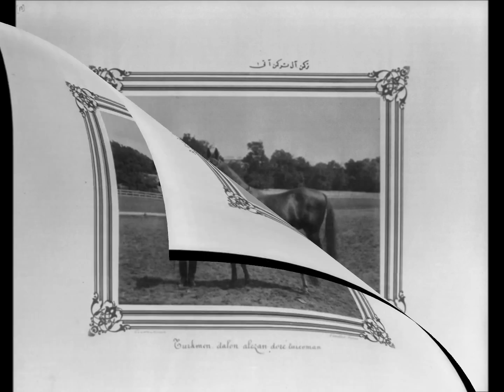Turcoman Stallion – Türkmen Aygır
A chestnut Turcoman stallion named Turkmen at the Imperial stud farm, Istanbul. Caption in French: “Turkmen, étalon alezan doré Turcoman”. The photograph is from Abdul Hamid II Photograph collection and was taken by Abdullah Fréres between 1880 and 1893 in Istanbul. Abdulhamid II collection is a monumental photograph collection that portrays Turkey during the reign of Sultan Abdul Hamid Khan II.

İmparatorluk Harasında "Türkmen" adlı Al donlu bir Türkmen aygırı. Fransızca Altyazı: “Turkmen, étalon alezan doré Turcoman”. Fotoğraf II. Abdülhamit Fotoğraf koleksiyonundan olup Abdullah Biraderler tarafından 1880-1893 yılları arasında İstanbul'da çekilmiştir. II. Abdülhamit koleksiyonu, Sultan II. Abdülhamit Han döneminde Türkiye'yi tasvir eden anıtsal bir fotoğraf koleksiyonudur.